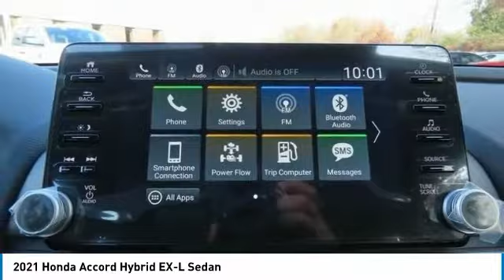2021 Honda Accord Hybrid Nanuet NY HN211718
2021 Honda Accord Hybrid EX-L Sedan

Silver Metallic 2021 Honda Accord Hybrid EX-L FWD eCVT 2.0L 4-Cylinder DOHC 16V i-VTECbrbrRecent Arrival! 48/48 City/Highway MPG